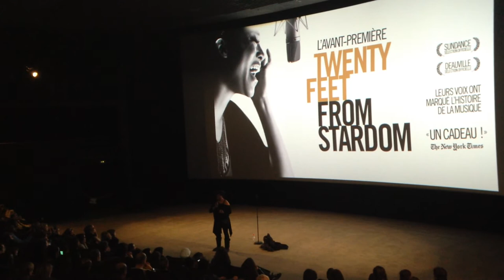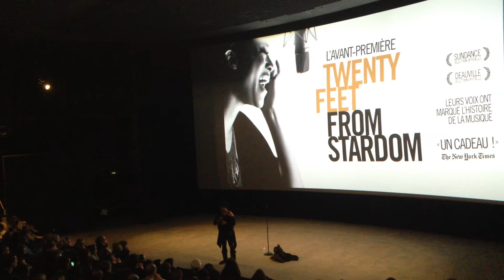Avant-Première de Twenty Feet From Stardom : Lisa Fischer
Twenty Feet From Stardom, film de Morgan Neville avec Darlene Love, Merry Clayton, Lisa Fischer, Judith Hill, Bruce Springsteen, Bette Midler, Sheryl Crow, Mick Jagger, Sting, Stevie Wonder.

Synopsis :
TWENTY FEET FROM STARDOM raconte l'histoire secrète des choristes qui se cachent derrière les plus grands hits de la musique populaire. C'est une célébration de ces voix de l'ombre, de ces performances d'exception qui, au-delà de la lumière des projecteurs, du fond de la scène, apportent tellement à ces chansons que nous connaissons tous.
Le film suit une demi-douzaine de ces chanteurs de talent à travers l'histoire de la musique. Chacun a sa propre expérience à partager, en marge de la gloire et des stars mondiales. Ils représentent des styles musicaux variés, illustrent des époques différentes, mais tous font partie de la grande famille des voix qui nous font vibrer. Leur tour est venu d'entrer dans la lumière...